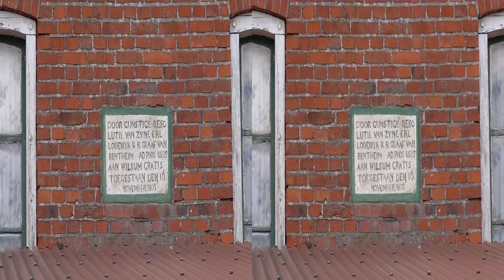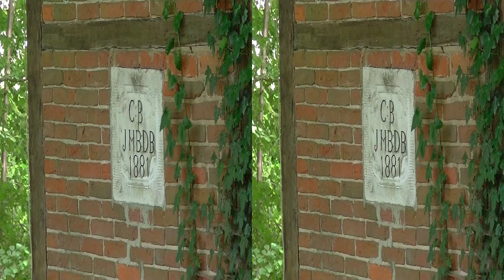Watermolens in de grensstreek bij Twente in 3D (normaal beeld 2D optie inschakelen)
In de grensstreek in Twente werden veel watermolens zowel door  Nederlandse als Duitse boeren gebruikt. Zo waren er ook veel watermolens in de grensstreek in Duits of Nederlands bezit. Hier enkele onbekende molens in Duitsland die met nederland  verbonden waren. Deze filmfragmenten  in 3D waren experimenten voor een mogelijke opvolging van de watermolen DVD uit 2006. Ze zijn  daarom ook niet voorzien van commentaar zoals  op de DVD.